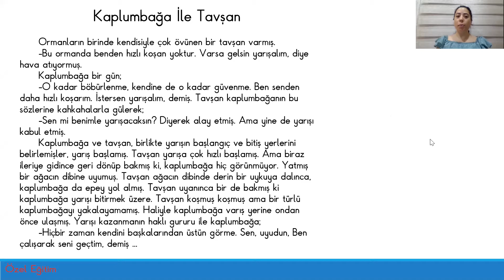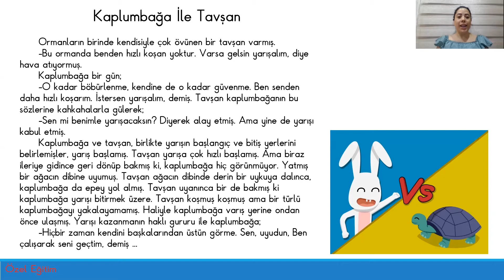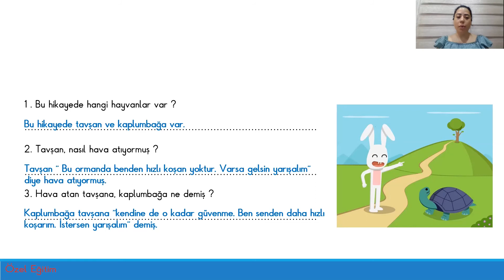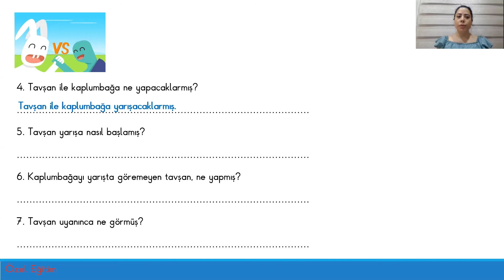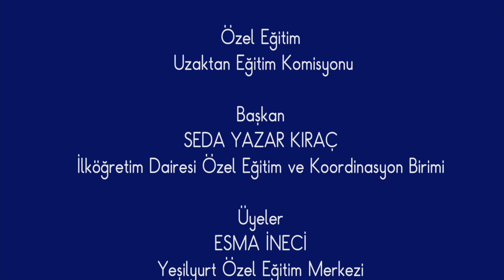ÖZEL EĞİTİM OKUDUĞUNU ANLAMA 2 SEVİYE 8 METİN